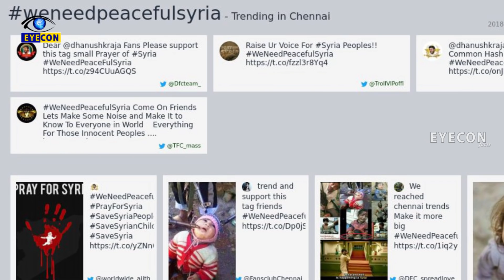Internet లో Trend అవుతున్న "Syria Civil War". | Eyecon Facts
Watch:  Internet లో Trend అవుతున్న "Syria Civil War". | Eyecon Facts

Eyecon Facts.